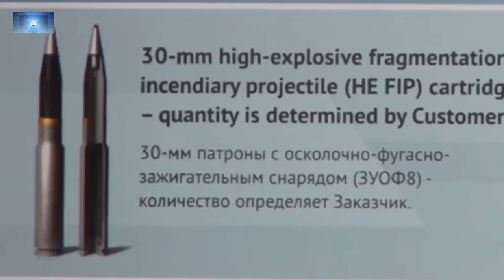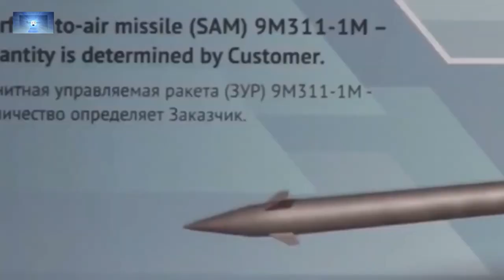Myanmar Army Air Defence (Tunguska M1) ျမန္မာတပ္မေတာ္ေလေၾကာင္းရန္ကာကြယ္ေရး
ျမန္မာ့တပ္မေတာ္စြမ္းရည္ျမင့္ေလေၾကာင္းရန္ကာကြယ္ေရးစနစ္

ျမန္မာ့တပ္မေတာ္ Tunguska M1 ကို GM 5975 သံခ်ပ္ကာယာဥ္ေပၚမွာ တပ္ဆင္ထားၿပီး တစ္နာရီကို ၆၅ ကီလိုမီတာအထိေမာင္းနိုင္ပါတယ္။လက္နက္အေနနဲ႔က 2A38M ၃၀ မမ စက္အေျမာက္ ၂ လက္နဲ႔ တစ္မိနစ္ကို က်ည္ဆံ ၂၅၀၀ ကို မီတာ ၄၀၀၀ ထိပစ္နိုင္ပါတယ္။ 9M311 M1 ဒုံးပ်ံ ၈ လက္ က Radio Command guidance စနစ္နဲ႔ ၁၀ ကီလိုမီတာအထိ ပစ္နိုင္ပါတယ္။1RL144M ေရဒါကိုတပ္ဆင္ထားၿပီး အကြာအေ၀း ၁၈ ကီလိုမီတာအထိေထာက္လွမ္းနိုင္တဲ့အစြမ္းရွိပါတယ္